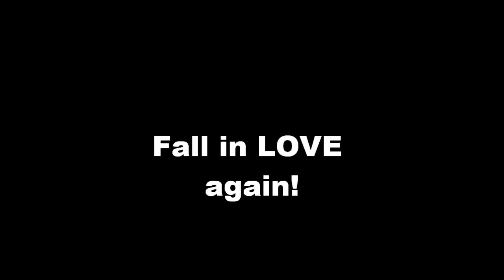Oh my God!!! People at NBA star Shannon Brown's Music Festival React to homemade ice cream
Shawn Michelle's Homemade Ice Cream was very well received by those who new the great tasting ice cream as well as many who tried it for the first time, including Ed Lover, Dougie Fresh and Shannon Brown!